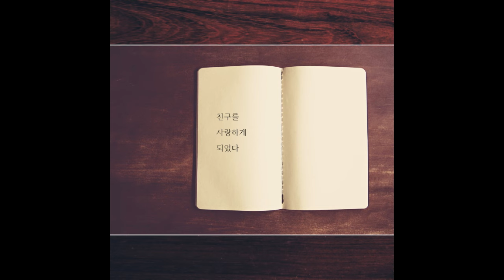😍[PlaylisT] 🥰그동안 몰랐던 노래들만 있네?찾아줘서 고마워!😘🎧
00:00 이 노래를 듣게 된다면 (Feat. 이소진) - 어쿠스틱 멜로디 (Acoustic Melody)
03:01 숨바꼭질 (Feat. 로로현) - 홍아
06:21 준비된 이별 (With 박은옥) - AJ
09:26 내가 이별을 택한 이유 - 박은옥
13:20 친구를 사랑하게 되었다 (Vocal by 백민욱) - AJ
16:56 싫으면 말구 - 홍아
20:26 퇴근길 - 서우진
24:01 찾지 않을게 (Composed by AJ) - 박은옥
27:34 지수에게 (Vocal by 로로현) - AJ
31:04 달빛의 노래 - 유지아 (UziA)
35:12 새벽감성 - 홍아
38:55 우리가 또 다시 만날 수 없는 이유 - 빈세스 (Vinsess)
42:17 흔하지 않은 이별 (Vocal by 원소정) - AJ
46:14 비가 내렸어 (Vocal by 스티브언니) - 업라이트 (Upright)
49:42 할 말이 - 박은옥
53:20 이별증후군 - 홍아
57:08 Café Rain (Vocal by 이진용) - AJ